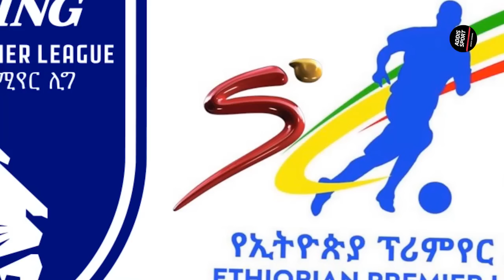የማክሰኞ አመሻሽ ስፖርት ዜና ሚያዝያ 17/2015 |bisratsport |mensur abdulkeni tribune sport ብስራት arifsport ethiopia